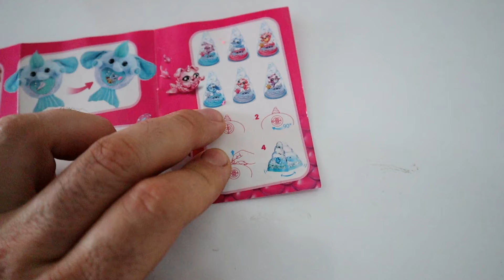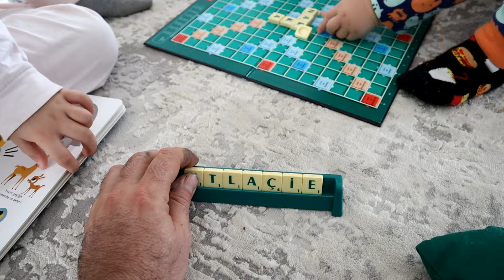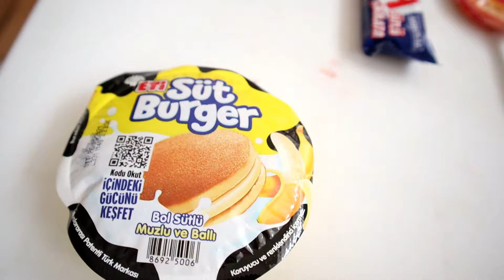BUĞLEMİN MEYVELİ DONDURMA KEYFİ